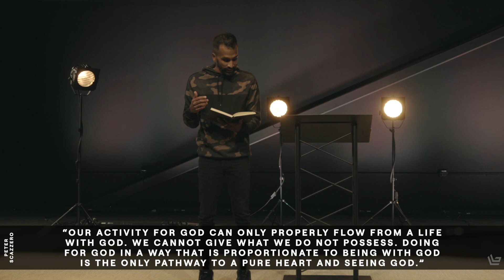The Power of Proximity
To Support Our Ministry By Giving So We Can Continue To Reach More People With The Message Of Jesus

To See People Made Alive In Christ - The Vision of LIFEGATE Church. LIFEGATE is a dynamic, multi-ethnic church based in Denver, Colorado.